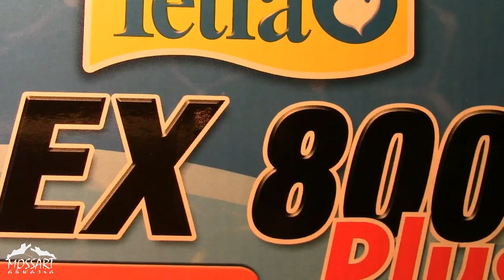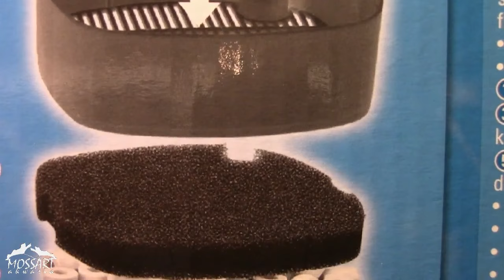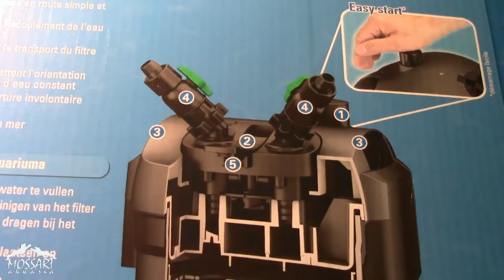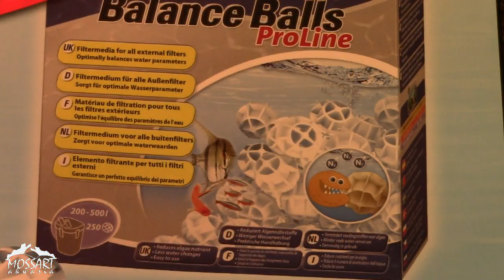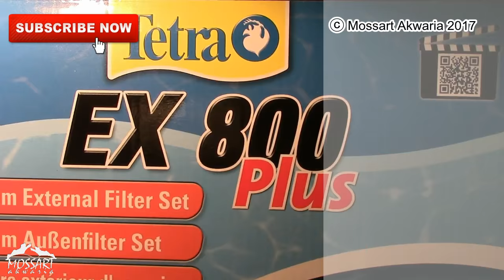FILTR TETRA EX 800 PLUS